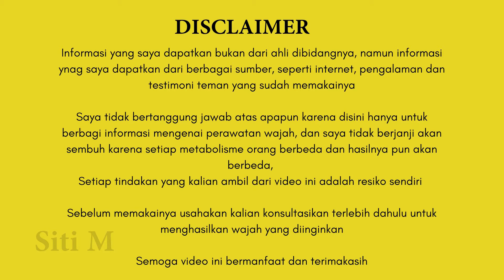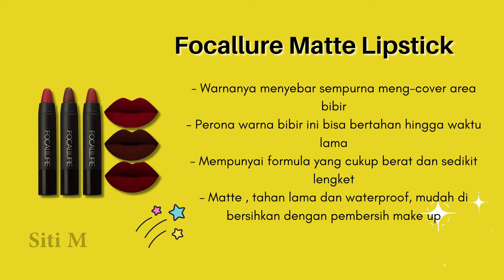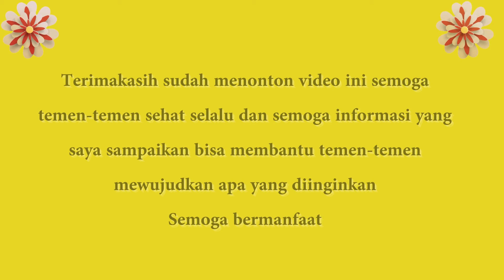TAHAN LAMA!! Ini 10 Rekomendasi Lipstik terbaik untuk bibir Tidak Luntur Dan Awet Seharian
LIpstik adalah salah satu makeup yng paling dicintai oleh banyak wanita tidak di pungkiri bahkan kita rela memiliki banyak pilihan warna apalagi kalau lipstiknya sendiri tahan lama, nggak bikin kering terus nggakluntuk walau dipake makan dan minum.

Nah hari ini aku mau rekomendasiin 10 lipstik terbaik untuk bibir anti kering dan tahan lama.

Jadi buat temen-temen bisa simak videonya ya semoga bermanfaat.